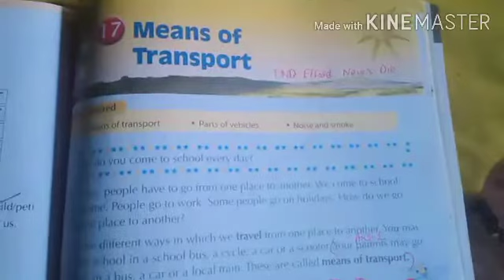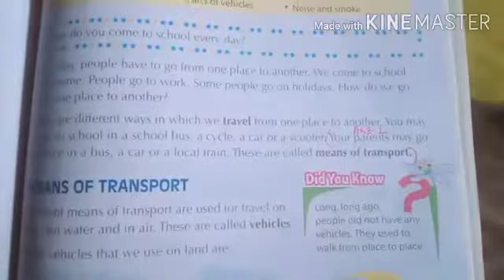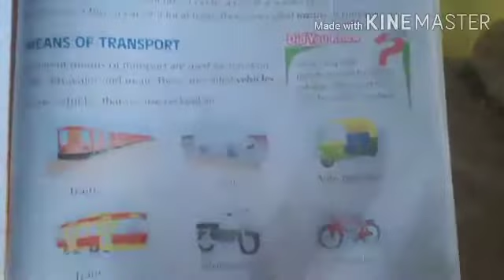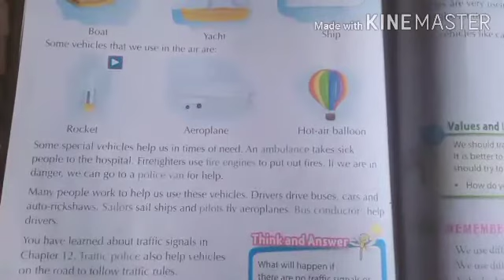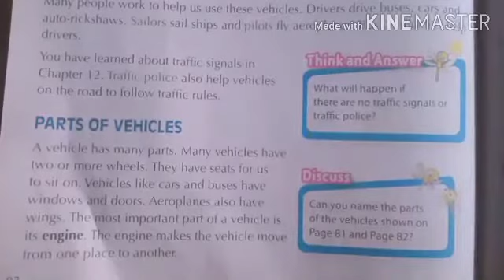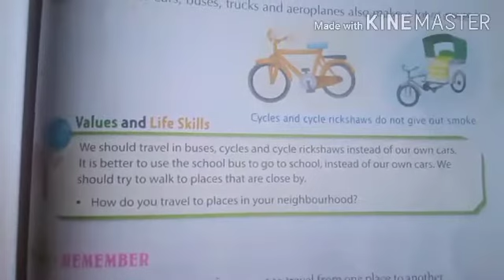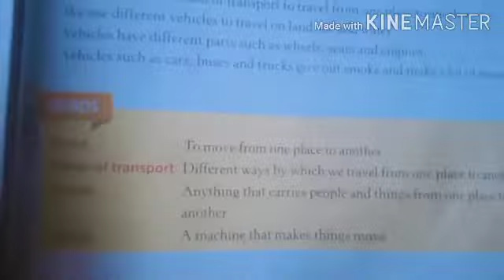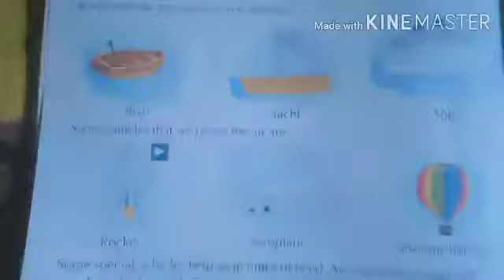EVs class 1by kajal Yadav maa'm 26/12/2020